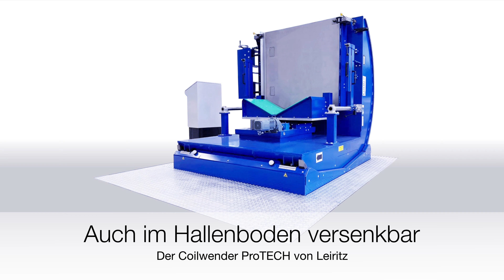Videoproduktion für Produkt Video Marketing in Weißenburg und Gunzenhausen. Leiritz Produkt-Video.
Eine Videoproduktion mit Produkt Video Marketing von der Kastenhuber Werbeagentur mit Sitz im Landkreis Weißenburg Gunzenhausen garantiert Ihnen maximalen Erfolg im zukunftsweisenden Digital Marketing.

Dieses Produkt-Video "Coilwender ProTECH" wurde vor Ort beim Kunden gedreht und danach zu 100 Prozent über die Postproduktion im Hause Kastenhuber realisiert.

Auch für Ihre neuen Firmen- und Produktvideos stehen wir Ihnen als erfahrene Partner-Werbeagentur ab dem ersten Gespräch bis zum fertig produzierten Video jeder Zeit zur Verfügung. Darüber hinaus zeigen wir Ihnen auch die enormen Vorteile eines modernen Video Marketing über bereits von uns realisierten Video-Projekten.

Kastenhuber Werbeagentur
Wettelsheimer Strasse 63
91757 Treuchtlingen